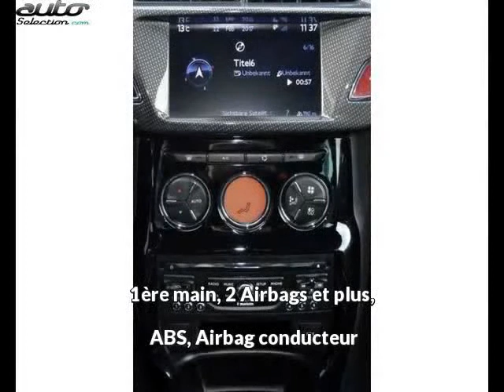Citroen ds3 occasion visible à Beaupuy présentée par Car privileges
Cette Citroen ds3 occasion disponible à Beaupuy dans le 31 est mise en vente par Car privileges - 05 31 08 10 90 - tous les détails sont